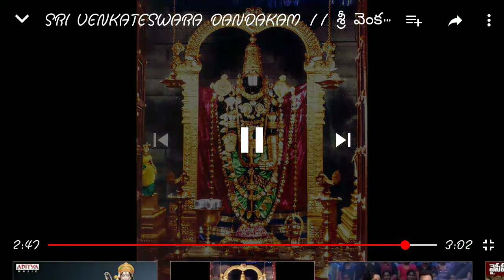శ్రీ వెంకటేశ్వర స్వామి దండకం Sri Lord Venkateswara Swamy Dandakam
ప్రతిరోజూ శ్రీనివాస దండకం వినడం వలన పాప విమోచనం, శ్రేయో ఫలం లభిస్తాయి. శ్రీనివాసుడు కలియుగ ప్రత్యక్ష దైవం.